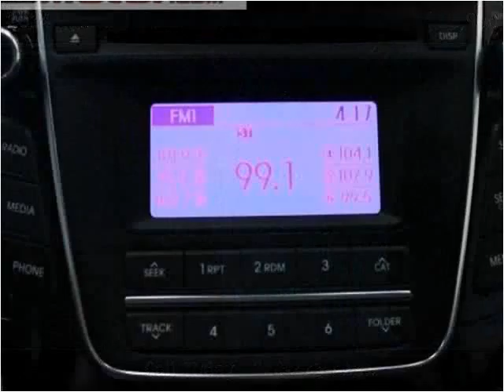2014 Hyundai Elantra GT Used Cars Garden City KS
This 2014 Hyundai Elantra GT is available from Western Motor Honda .